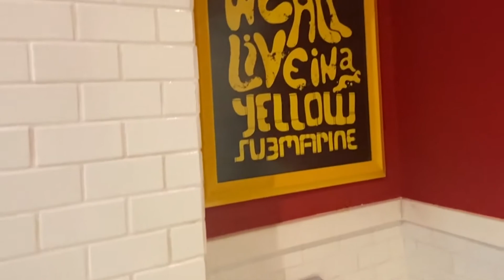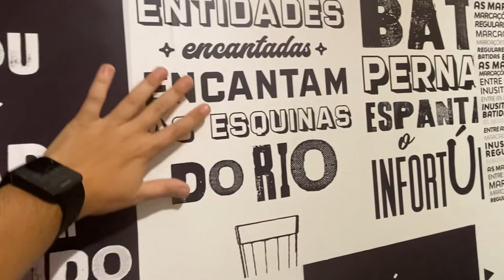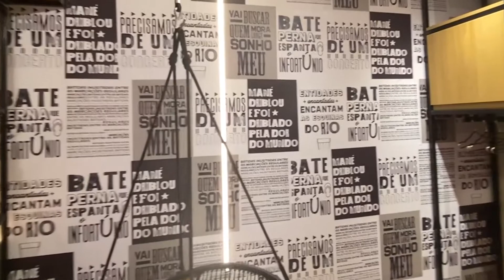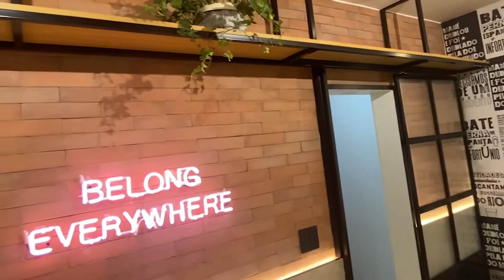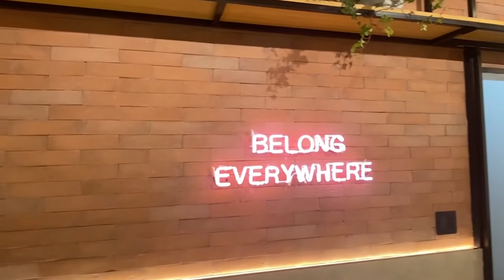O INCRÍVEL LOUNGE OFFICE DA RIO NOMAD HOUSE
O Home Office da Rio Nomad House foi assinado por:
Anna Carolina Daher e Ana Caroline Amaral

Na segunda parte do Tour pela Rio Nomad House você irá conhecer o segundo andar da casa onde temos o quarto, mais um banheiro e a grande obra de arte que fizemos do zero: o Lounge Office para os nossos nômade digitais viverem e trabalharem como cariocas.

Rodrigo Galvão

Superhost por 18 vezes consecutivas; Sócio da La Boutique Studios e da Escola de Anfitriões; Turismólogo e Professor de Marketing da Faculdade de Turismo e Hotelaria da Universidade Federal Fluminense

Com 6 apartamentos no Rio de Janeiro já hospedei mais de 3.920 pessoas do mundo todo, sendo convidado em 2018 pelo Airbnb à integrar o time de Experts da plataforma dando suporte à hóspedes e anfitriões do Brasil e Portugal.